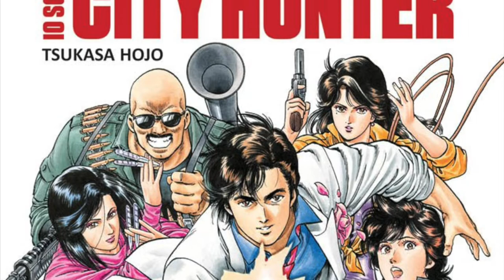6 Cinecomic di Hong Kong tratti dai Manga / 6 Hong Kong Cinecomic's based on Manga (Eng Sub)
Questa volta vi parlo di alcuni film di Hong Kong che hanno tratto le loro storie da alcuni manga Giapponesi. Vediamo insieme quali sono. Buona Visione

This time I'm talking about some Hong Kong movies that have drawn their stories from some Japanese manga. Let's see what they are together. Enjoy